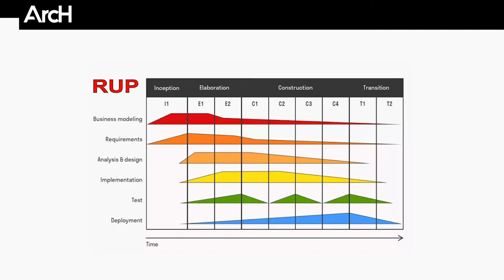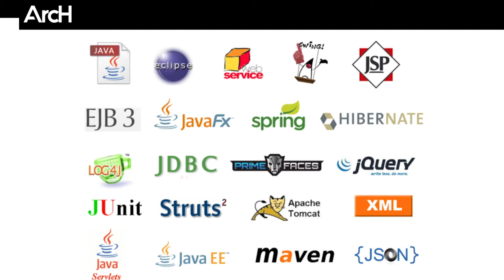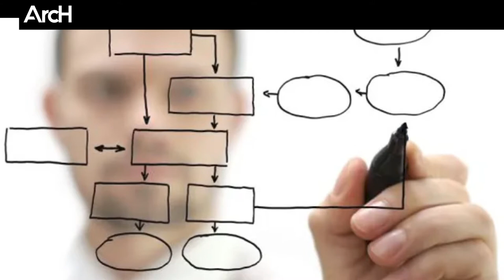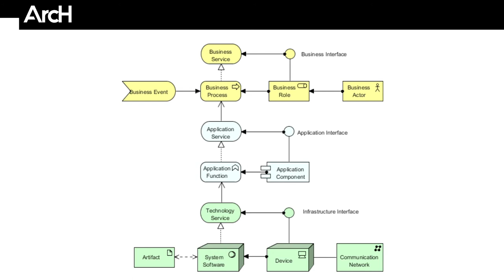Qual é a diferença entre os tipos de arquitetos?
No conteúdo de hoje vamos falar sobre os 4 principais tipos de arquitetos de TI (Arquiteto de Software, Soluções, Sistemas e Tecnológico), falaremos também do Arquiteto Corporativo.

O que eles fazem? Qual são as principais responsabilidades de cada um?

Partiu conhecer a diferença entre eles?